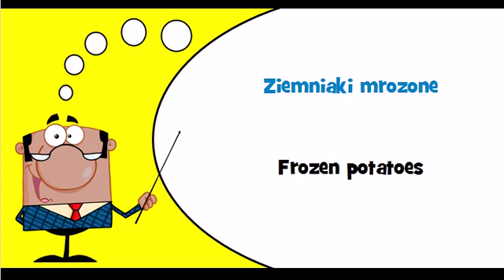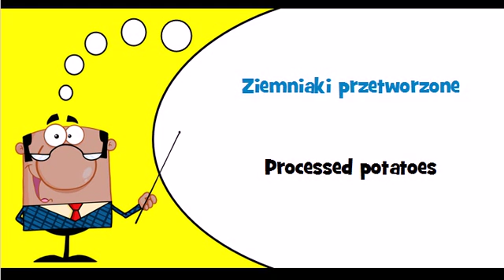Let's learn Polish Thème = Frozen potatoes